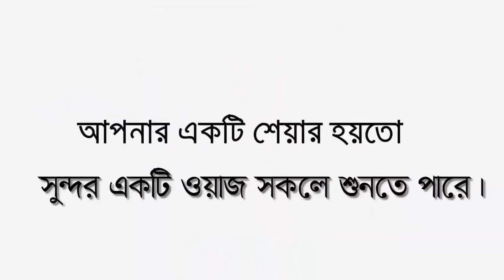রাসূল(সা:)মেরাজে গিয়ে কি কি দেখলেন |Zakaria Hussain Bin Kabir Waz | জাকারিয়া হোসাইন বিন কবির ওয়াজ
╔ ஜ۩۩ஜ ╗
╚ ஜ۩۩ஜ ╝
🎬📺শবে মেরাজের প্রেক্ষাপট।

রাসূল(সা:)মেরাজে গিয়ে কি কি দেখলেন#শবে মেরাজের ওয়াজ#নবী সাঃ মেরাজ#শবে মেরাজ#যাকারিয়া হোসাইন বিন কবির#jumaboyan
꧁꧂▫▫ পানকৌড়ি মিডিয়া ▫▫꧁꧂

জাকারিয়া হোসাইন বিন কবির
🔹✔কোন টাইপের ভিডিও🔹
১:- কুরআন তিলাওয়াত
২:- ইসলামী সংগীত
৩:- ওয়াজ  ✔

▶️✅ Lecturer:
▶️✅ Directed by : জুলফিকার আলী
▶️✅ Produced:  পানকৌড়ি শিল্পী গোষ্ঠী
▶️✅ Record Label: পানকৌড়ি স্টেডিও

.🙏🌼একটি অনুরোধঃ-🌼🙏.

.⚠️সতর্ক বানিঃ-⚠️.

থাকবেন।

---আল্লাহ হাফেজ---